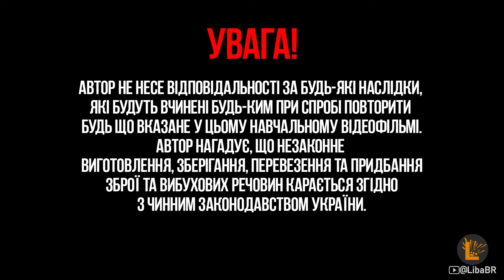РДГ-2, РДГ-55 - ручна димова граната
Найпопулярніша димова граната на пострадянському просторі - РДГ-2, та її український аналог РДГ-55

Зміст:
00:00 Початок
00:35 Про димову гранату РДГ-2
01:22 Про РДГ-2Б, РДГ-2Ч, РДГ-2Х
01:41 Склад димової суміші
02:17 Проблеми зберігання та потенційна небезпека
03:32 Правила використання
03:55 Дим та тепловізор
04:35 Напрямок та сила вітру
05:11 Старі, але все ще працюючі
05:35 Як ініціювати РДГ-2, та її проблеми ініціювання
07:20 Робота РДГ-2Б
08:48 Про гранати РДГ-55
09:48 Робота РДГ-55Б
12:05 Робота РДГ-2Ч